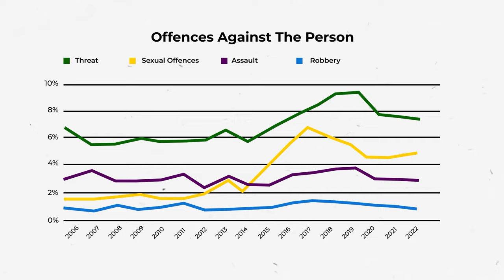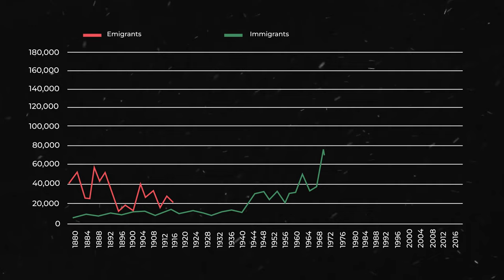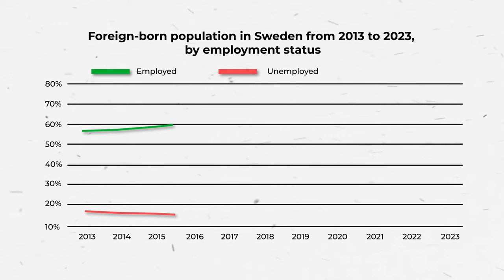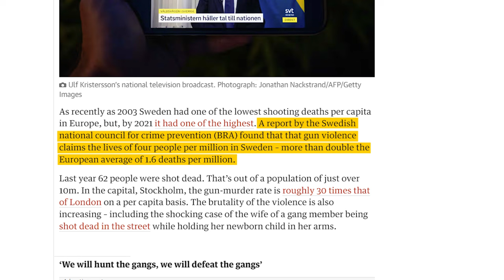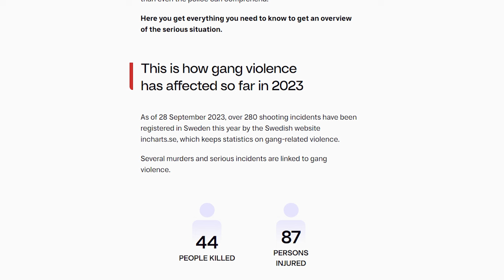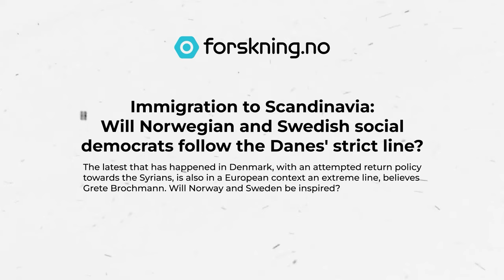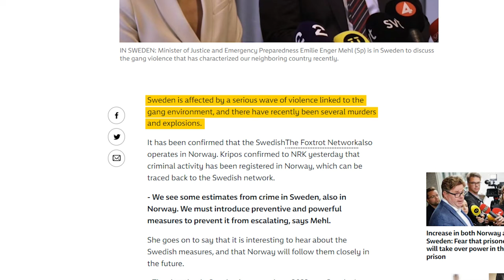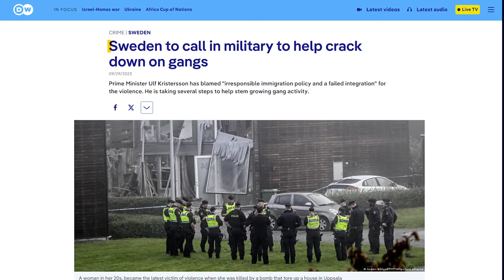How the Swedish Mindset Destroyed Its Safety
Sweden has become one of the most dangerous countries in the European Union. Many in society - including politicians and journalists - believe that too many immigrants are to blame. But how could this happen? And why doesn't Denmark have this problem? Norway, neighboring Sweden, does not want this new trend over the borders. But is it too late? What went wrong with Sweden?

Chapters:
00:00 Introduction
01:35 The Bitter Regret
07:11 Gangs, Guns, and Chaos
10:39 Turning the Tide?
12:50 The Path to Unity

1. The videos have no negative impact on the original works.
3. The videos are transformative in nature.